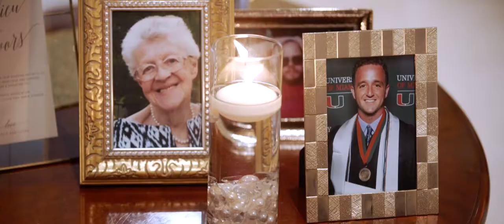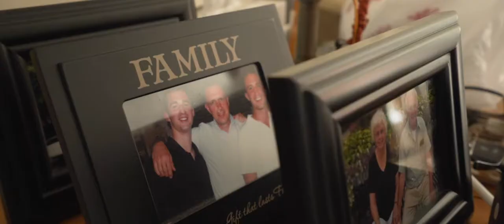Lucas and Natalie Wedding Highlight at Eagle Oaks Golf and Country Club, NJ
When Natalie and Lucas met 14 years ago after Lucas dedicated an English assignment to her, there was a certain magic there that blossomed into a magnificent relationship. All these years later, it culminated into a beautiful wedding day filled with laughter and tears of joy. We were so thrilled to capture their most special day held at Eagle Oaks Golf and Country Club in New Jersey. As you two start your new future together, we wish you a lifetime of happiness and love. Congratulations!